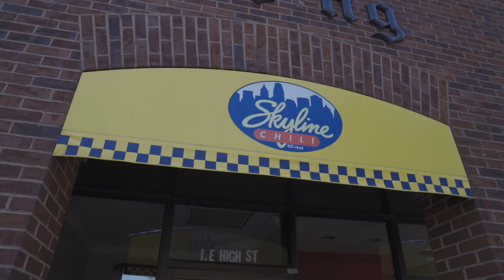ACE Program at Miami University - Uptown Life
Miami University and ACE Program student Zhuoran Bao takes us through a Saturday morning in uptown Oxford, Ohio. [October 2020]